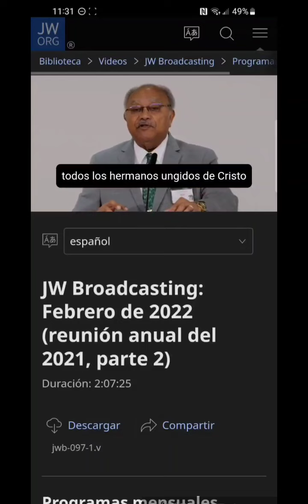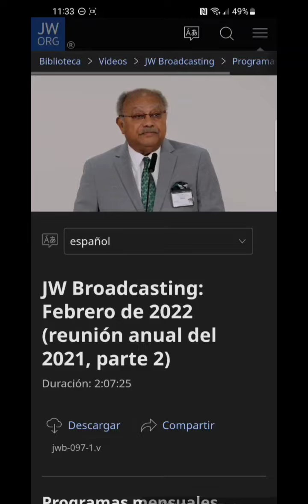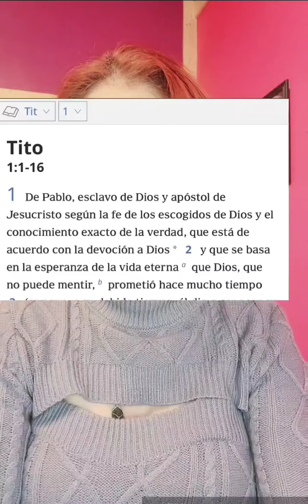Una Nueva Luz por parte de Jehová ó del Cuerpo Gobernante?